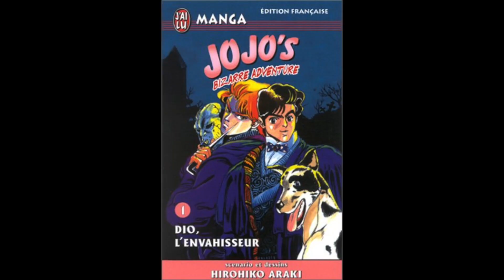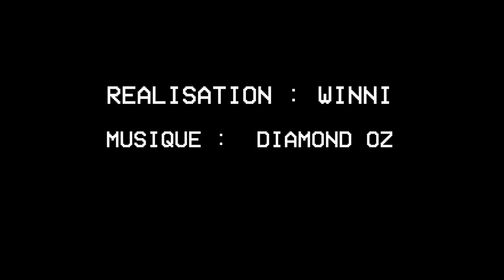WINNI'MICS - Jojo's Bizarre Adventure : Pilier du Manga Game ?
Jojo' Bizarre Adventure crée par Hirohiko Araki est-il un pilier du Manga Game ? C'est la question que nous allons répondre aujourd’hui dans ce Winni'Mics mes Nakamas !